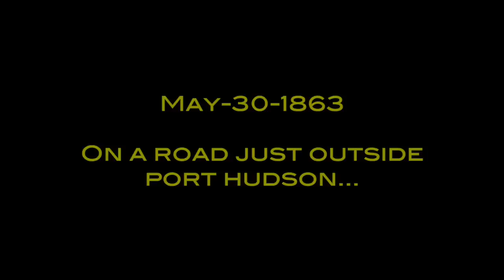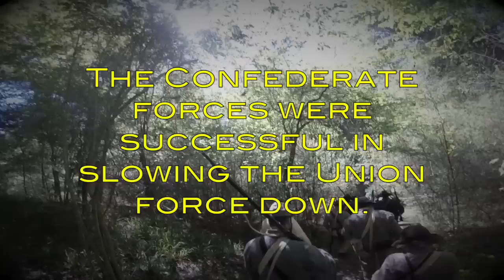Wirt Adams & The Tishomingo Avengers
In May of 1863, while Federal troops attack Vicksburg, another Union force begins surrounding the stronghold at Port Hudson, Louisiana, in an attempt to regain control of the Mississippi River. With reports of Federal troops closing in, a small detachment of Wirt Adams Cavalry is sent to aid company A of the 32nd Mississippi infantry, known as "The Tishomingo Avengers." Their objective: Slow the Federal advance for as long as possible to allow the defenses to be prepared. The line MUST be held.

The camera was on Dusty's head